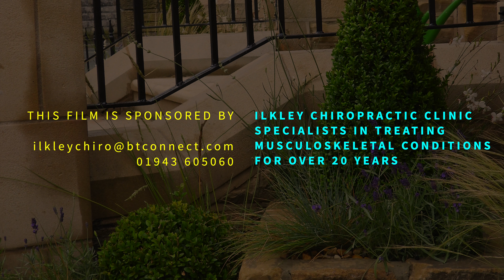The Battle of the Mandarin Ducks 4K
The other day at Adel Dam Nature Reserve 5 Mandarin Ducks arrived onto the lake together, 2 males and 3 females.

As they arrived together one thought that they were part of the same family, or at least close "friends". Thus, image the surprise when the 2 males started fighting, presumably over the 3 females, who seemed to be trying to inform the males that there were 3 of them and only 2 of the males and hence, there was no reason for either of them to get agitated. But sadly the males didn't want to listen.

Strange how habitats replicate themselves irrespective of the species concerned!